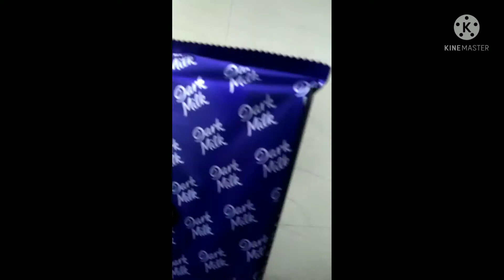Cadbury dairy milk chocolate 🤤